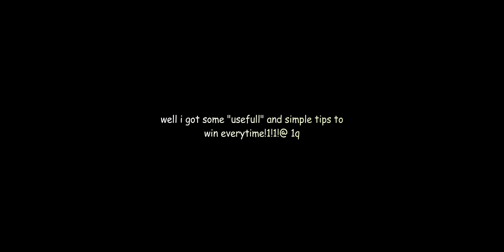how to win everytime in nico's nextbots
pls don't take it too seriously, this video was made for fun :)

chapters:
0:00 intro
0:16 tip 1
0:36 tip 2
0:52 tip 3
1:04 tip 4
1:22 tip 5
1:53 outro